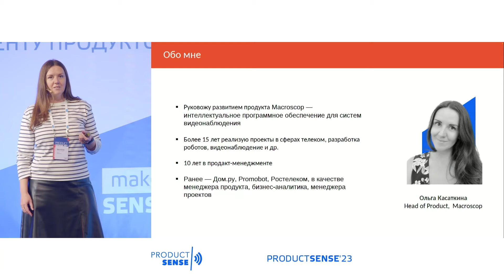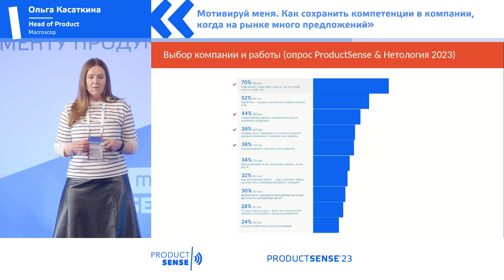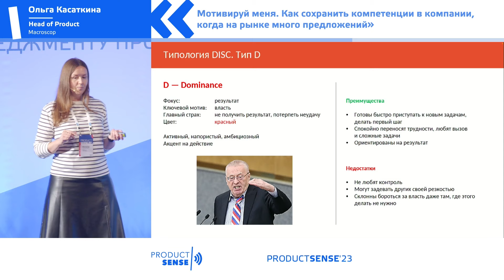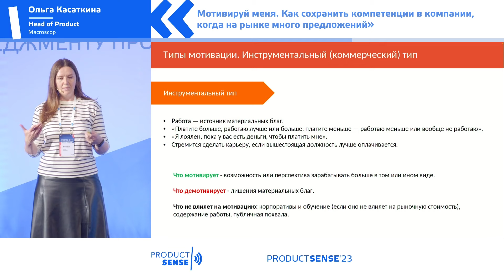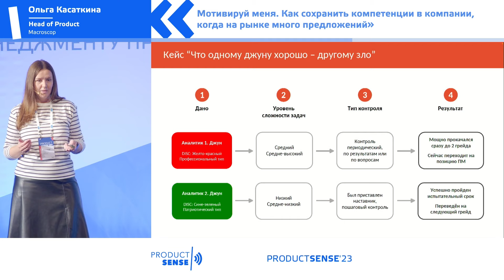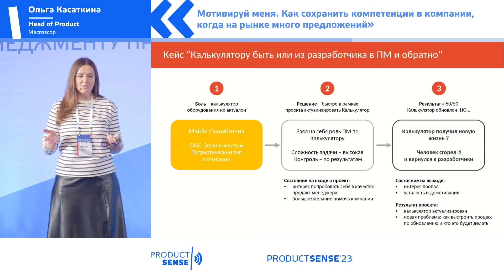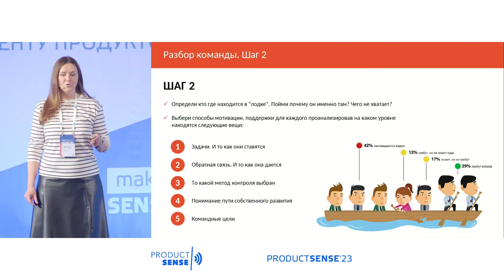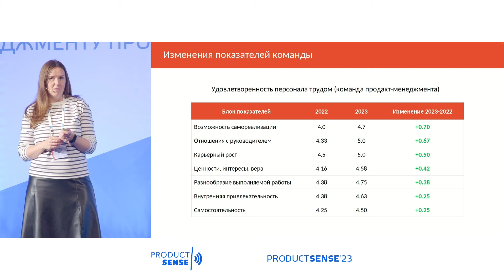Ольга Касаткина // Как сохранить компетенции в компании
Мотивируй меня. Как сохранить компетенции в компании, когда на рынке много предложений

Ольга Касаткина, Head of Product, Macroscop

Запись доклада была сделана на ProductSense'23
ProductSense - крупнейшая в России и СНГ конференция по менеджменту продуктов